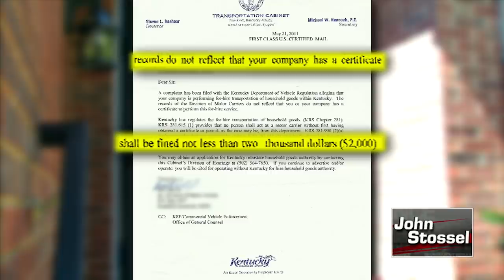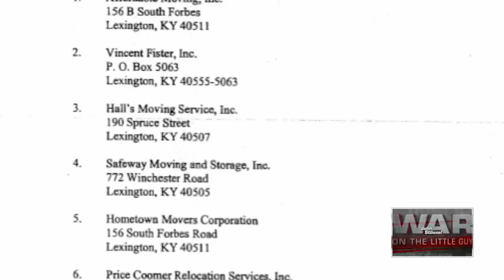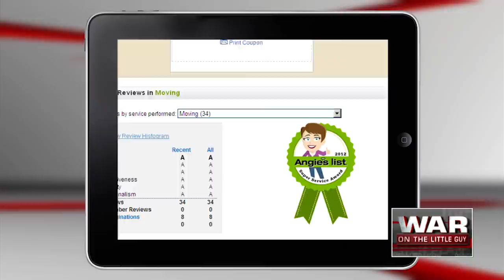Classic Stossel: Banning the Competition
RJ Brunner started a moving company. People loved his service and his company grew…. until state regulators told him to stop.
He needed a "Certificate of Necessity and Convenience."  Basically he needed to prove his business was NEEDED and wouldn't hurt existing businesses. And the existing businesses had a virtual veto over new competition.

A Stossel Classic from 2013